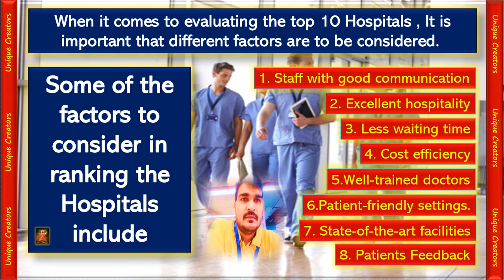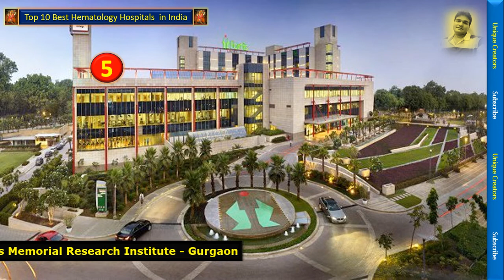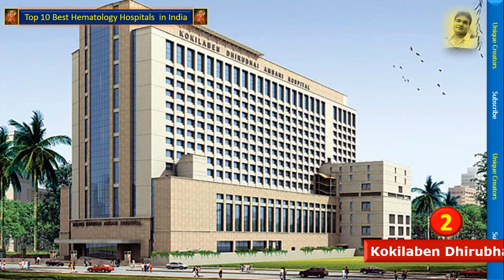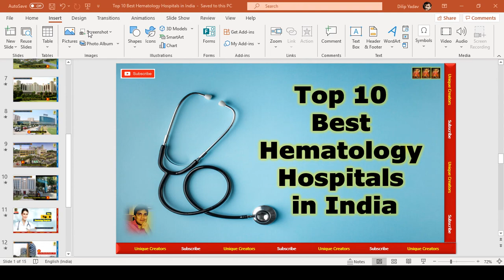Top 10 Best Hematology Hospitals in India| Unique Creators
Hello Friends

Through this unique video, I will inform you Top 10 Best Hematology Hospitals in India

Today below mention query solved:

1. top ten hematologist in kolkata
2. best hematology hospital in india
3. best hematology hospital in kolkata
4. best hematologist in world
5. best hematologist in cmc vellore
6. best hematologist in india
7. best hematologist doctor near me
8. hematology india